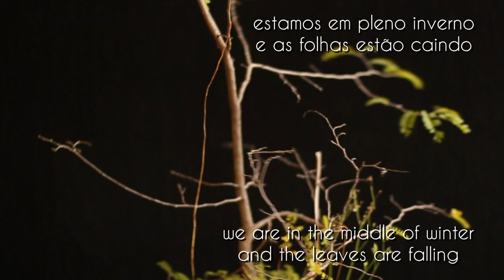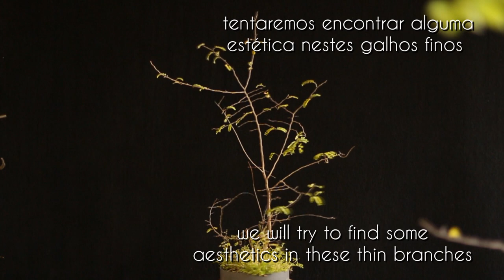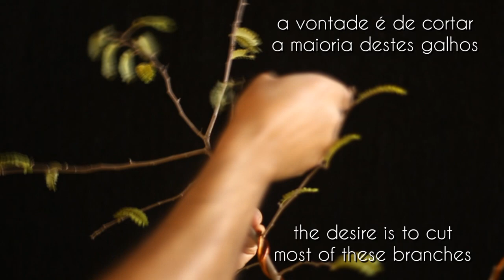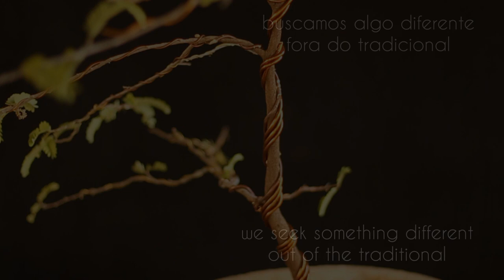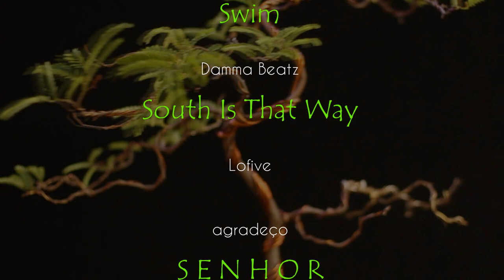Tamarindos - Hanks (Tamarindus Indica) vídeo 1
terceiro vídeo de nossa série literati... onde aproveitamos toda a planta (Tamarindus Indica) para desenvolver um modelo que seja agradável aos olhos e que seja diferente do comum ou clássicos tradicionais Bonsai...